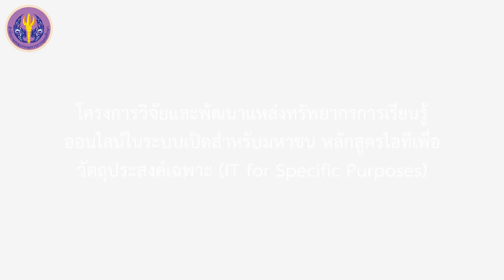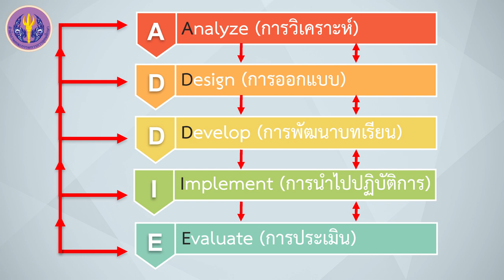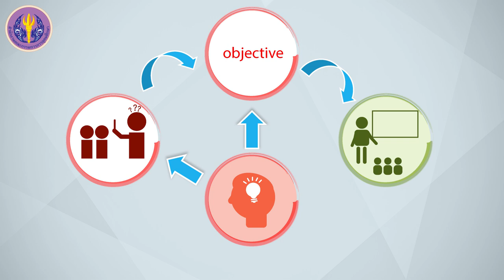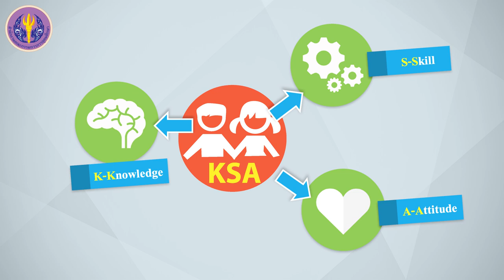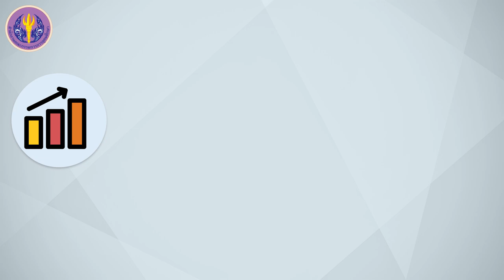1/5 โมเดลการออกแบบการเรียนรู้ ADDIE (A-Analyze: การวิเคราะห์)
1/5 โมเดลการออกแบบการเรียนรู้ ADDIE (A-Analyze: การวิเคราะห์)